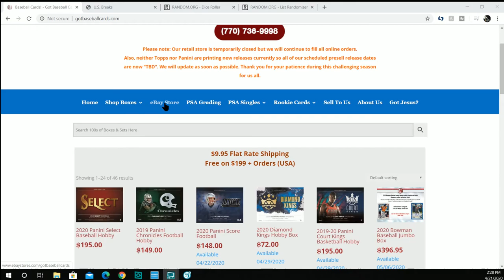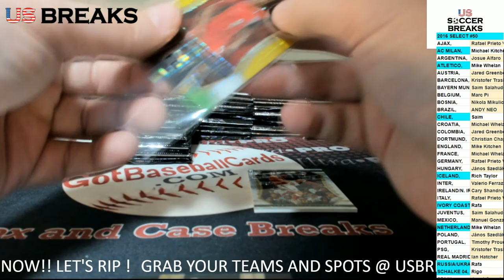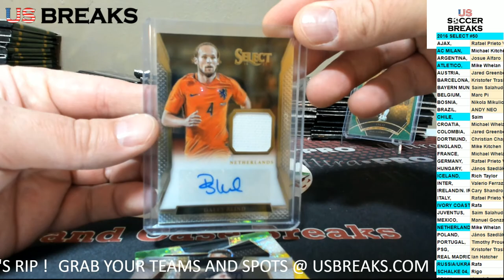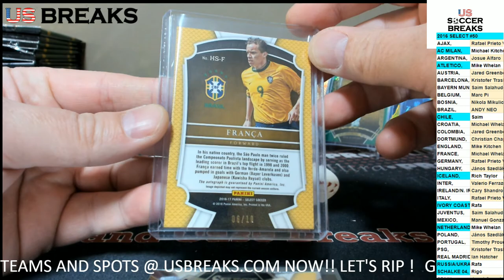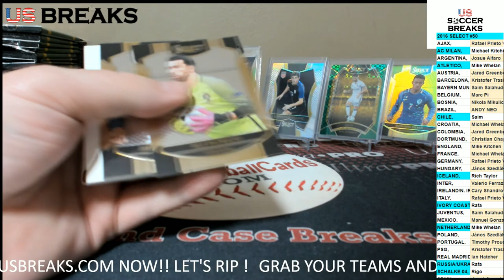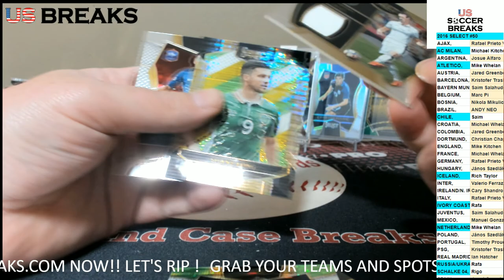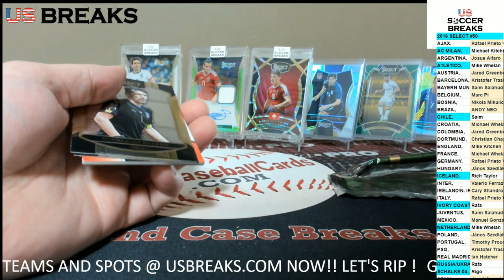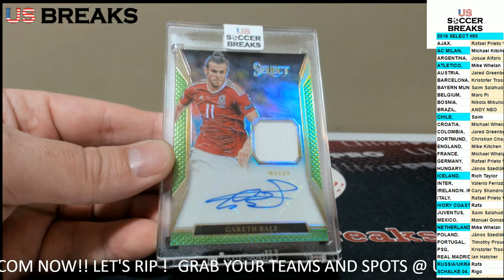2016 17 Panini Select Soccer PYT #50 US Breaks By GotBaseballCards